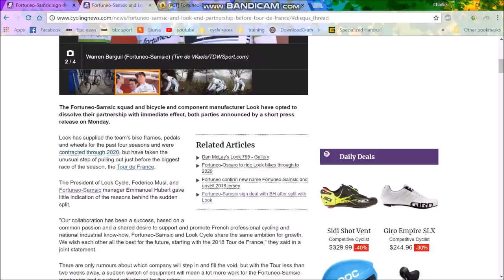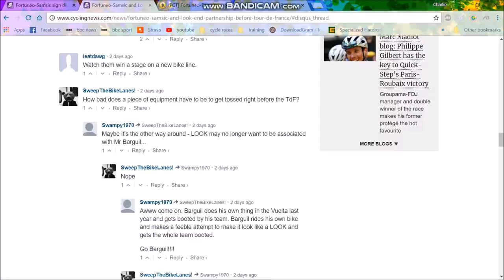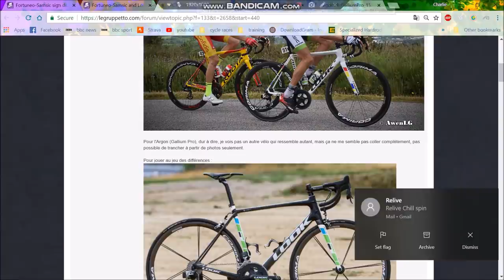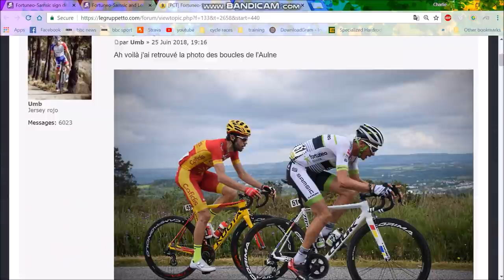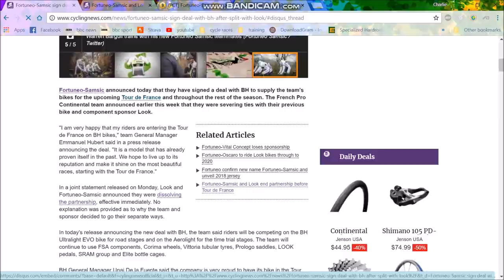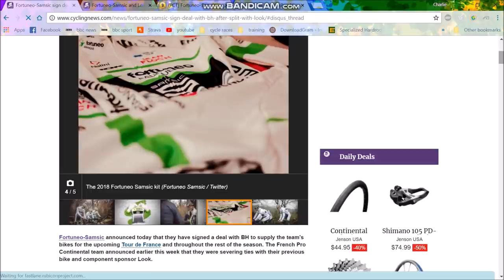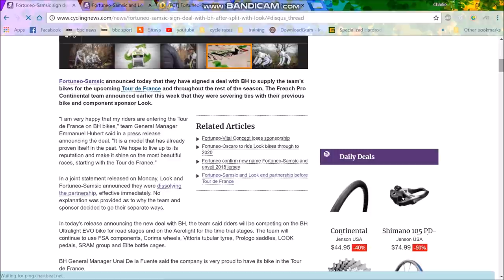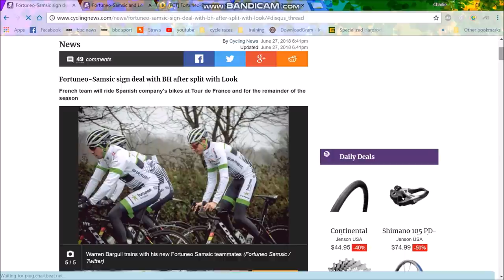Changing Bikes 2 Weeks before the TOUR DE FRANCE!!!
Actually can't believe that Fortuneo Samsic have decided to ditch Look bikes and are moving to BH bikes instead.